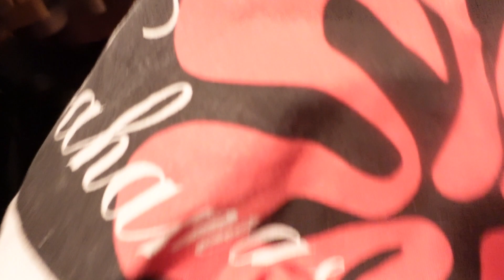My New Old Closet | Clean Beauty Style | Vintage Clothing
Hello Ladies!

I hope you like this video. I just renovated my closet and I'm giving you a tour. As you see, I have a lot of old clothes.  My recent clothing is all workout gear that I keep in my dresser drawers, but this is what's in my closet.
My clean beauty style is simple.  I buy dresses that are appropriate for church. I only have a few dresses and outfits I have bought for fancier occasions, family outings and vacations.
I look forward to filming style videos in the future.

As always, I appreciate your presence.

WealthyConfidentLady